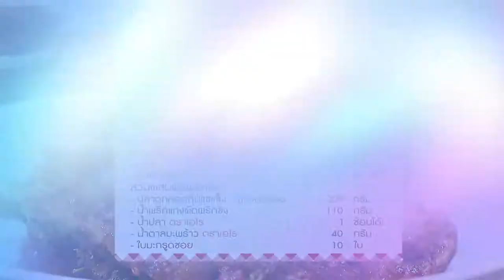เมนู ปลาดุกผัดพริกขิง by แม็คโครคู่คิดธุรกิจคุณ